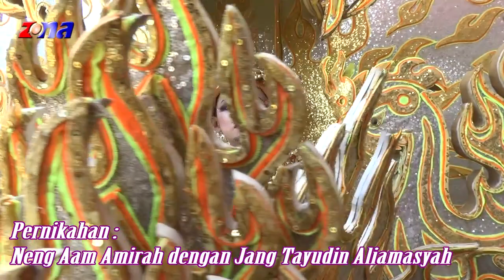Instrumentali | Singa Dangdut || PUTRA GENADES || Kamis, 20 Juli 2023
Pesta Hajat Bp. Tosin - Ibu. Watinih
Pernikahan Neng AAm Amirah
dengan Jang Tayudin Aliamsyah
Khitanan : Sidiq Maulana Hakim
Tempat. Dsn. Krajan (Kp. Gesik) Rt. 08/01 Ds. Anggasari Kec. Sukasari Kab. Subang | Kamis, 20 Juli 2023
ZONA PRODUCTION
Video Shooting & Live Streaming Youtube Channel
Menerima :
Panggilan Video Shooting Multicam
Live Streaming Singa Dangdut & Live Dangdut
Live Event  dll.
Studio :
Jl. Raya Lamaran RT.03/06 Ds. Jatireja
Kec. Compreng Kab. Subang
ZONA PRODUCTION
Menerima :
Live Event  dll.